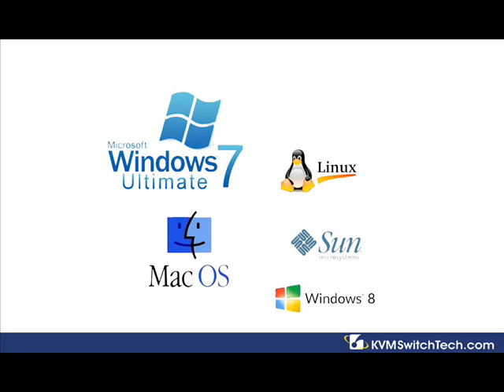KVMSwitchTech's 1U 17" HDMI, DVI and VGA 1080p Rackmount Monitor Keyboard Drawer with combo USB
KVMSwitchTech's 1U 17" HDMI, DVI and VGA 1080p Rackmount Monitor Keyboard Drawer with combo USB and PS2 touchpad supports full HD with 1080p resolution. its perfectly used for server management.

This video is a complete guide, however we are open for your valuable Feedback, Queries, Suggestion or Complaints. So, if you have any please let us know. A member of our friendly and knowledgeable staff will contact you at the earliest.